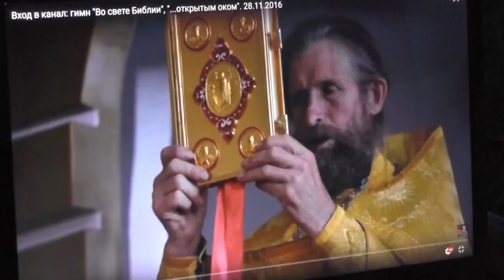№3. Костёр. 30. 06. 2017